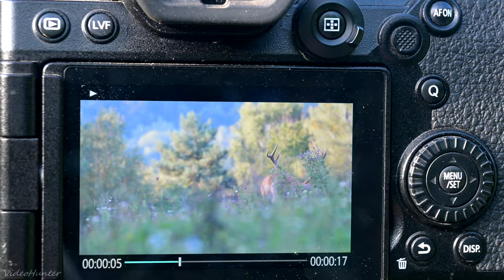JELENIA RUJA 2023/ RED DEER RUT 2023 /JELENÍ ŘIJE 2023/ RYKOWISKO 2023 / HIRSCHBRUNFT ROHREN 2023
Ahojte drahí priatelia a milovníci prírody,

V dnešnom videu by som Vám rád predstavil pre mňa asi najkrajšiu časť roka a tou je obdobie párenia kráľovskej zveri - JELENIU RUJU 2023. Pozorovaním a filmovaním jelenej zveri som strávil asi dva týždne. Aj keď sa vplyvom počasia spočiatku nedarilo, nakoniec všetko dopadlo ako malo a ja som mal možnosť urobiť množstvo záberov a fotiek. Vo videu môžete vidieť veľa zaujímavých a detailných momentov zo života jelenej zveri. Nesmie chýbať ani súboj kráľov či ručanie priamo do objektívu :D. Pohodlne sa teda usaďte a užite si toto krátke video.

P.S.: Veľká vďaka za dokumentačné zábery patrí Marekovi Kóšovi. Veľké ďakujem patrí tiež Martinovi Chirilovi za zábery z vtáčej perspektívy a za skvelú hudbu, ktorú skomponoval pre toto video.

Lokalita: Turčiankská kotlina - SLOVENSKO

Hudba: Martin Chirila - Autumn morning
              MokkaMusic   - Power of moments

Technika: Panasonic Lumix DC-S5, Sigma 150-600mm Sports, Leica 20-60mm, Statív Manfrotto 190, Mikrofón Rode Rycote /Nikon ZFC /Gimbal DJI RS3 mini /Nikkor Z DX 16-50 VR

ENGLISH

Hello dear friends and nature lovers,

In today's video, I would like to introduce you to probably the most beautiful time of the year for me and that is the mating season of the royal deer - DEER SEASON 2023. I spent about two weeks watching and filming deer. Although the weather was initially bad, everything turned out as it should and I was able to take a lot of shots and photos. In the video, you can see a lot of interesting and detailed moments from the life of deer. Not to be missed is the battle of the kings or the roaring right into the lens :D. So sit back and enjoy this short video.

P.S.: Many thanks to Marek Kóša for the documentary footage. Many thanks also to Martin Chirila for the bird's eye shots and for the great music he composed for this video.

Location.

Equipment: Panasonic Lumix DC-S5, Sigma 150-600mm Sports, Leica 20-60mm, Manfrotto 190 tripod, Rode Rycote microphone //Nikon ZFC /Gimbal DJI RS3 mini /Nikkor Z DX 16-50 VR